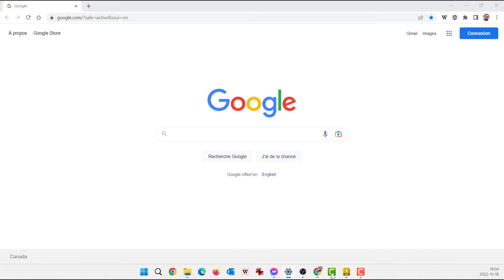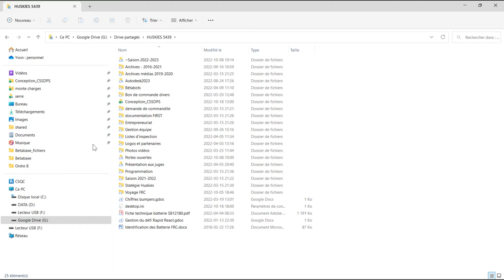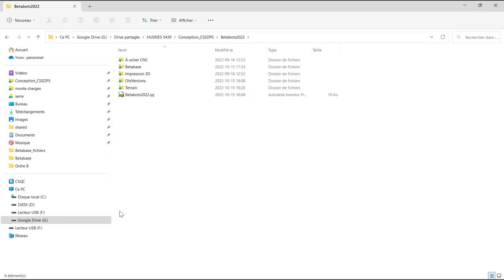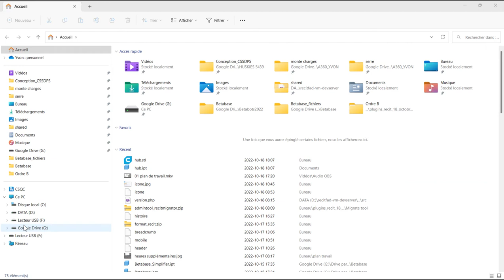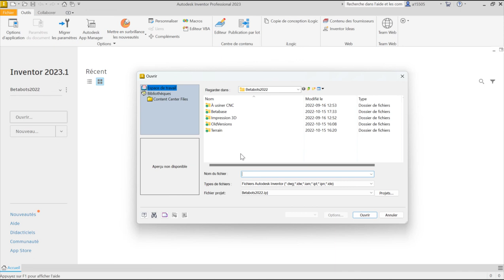Défi 3 - Inventor - Connecter Google Drive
Si vous ne possédez pas l'application Google Drive sur votre poste, vous devez accéder à Google Drive sur le web et cliquer sur l'engrenage en haut à droite afin de télécharger l'application.